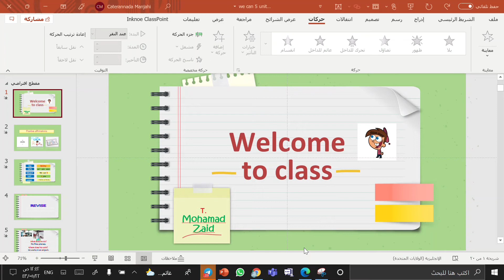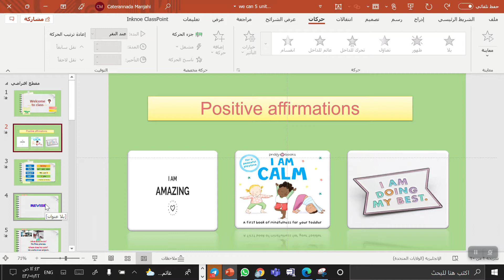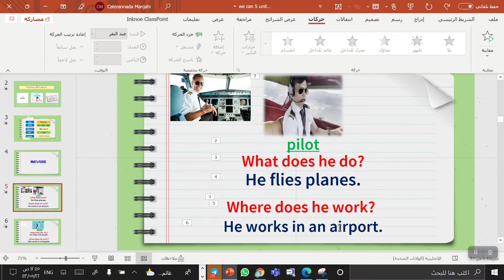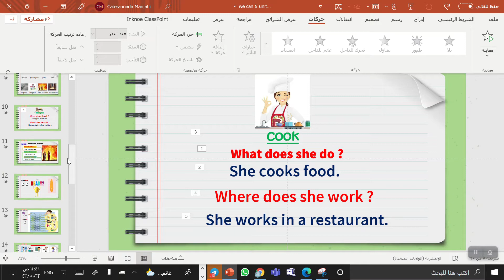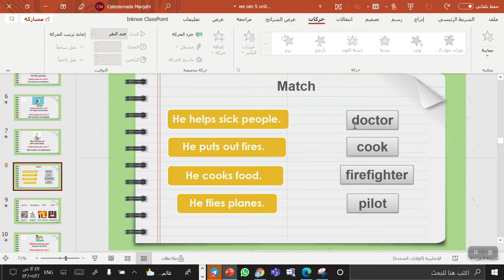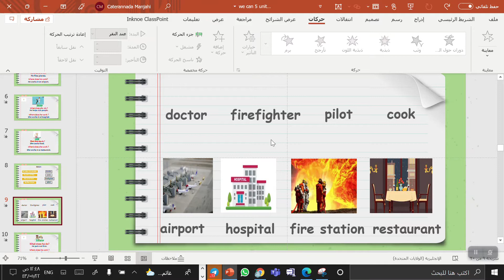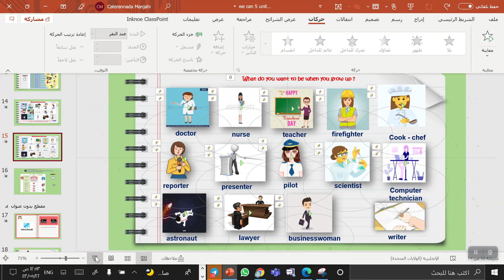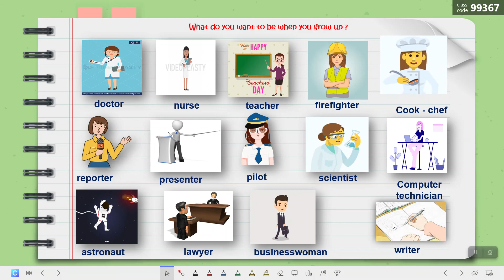WE CAN 5 UNIT 6 LESSON 3